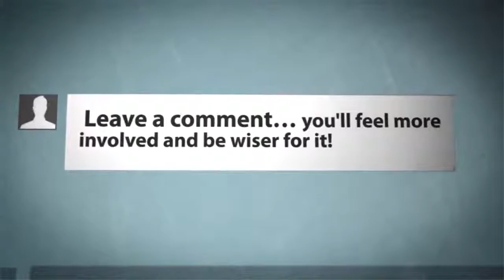Miley Cyrus Random Photos #5 2014